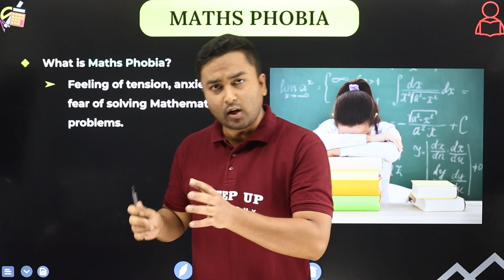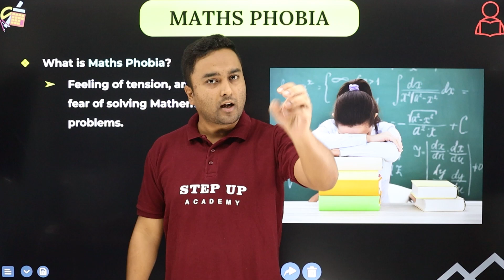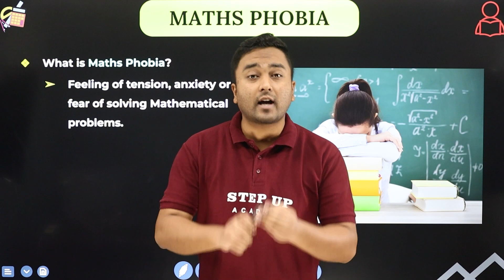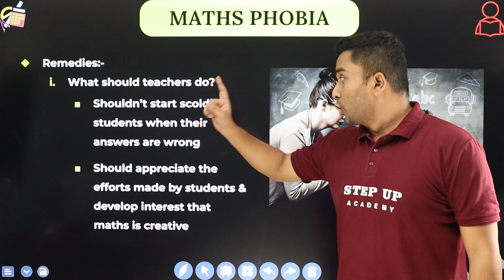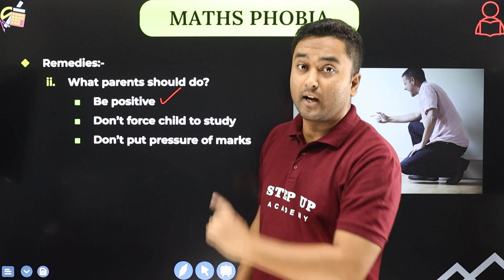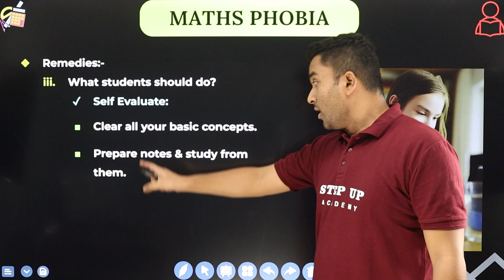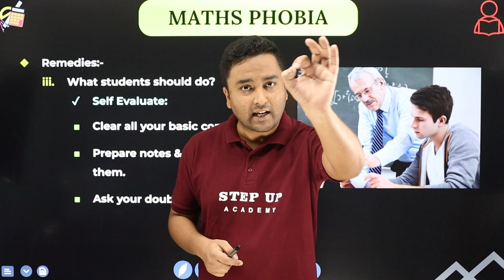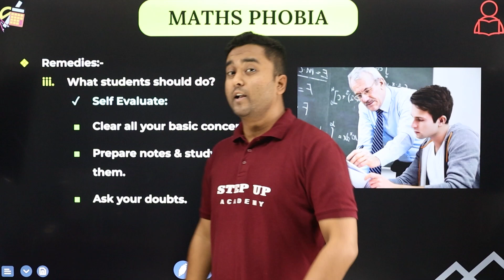How to Overcome Math Phobia?? A Must-Watch for Students, Teachers, and Parents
By Adarsh Tiwari Sir - Are you or your child afraid of math? Don't worry! This video is a must-watch for students, teachers, and parents. It will show you simple and effective ways to beat math phobia. Learn valuable tips to feel more confident and succeed in math. Don't miss it!

Solve your below queries:-
00:00 What is Math Phobia?
04:36 Parental Pressure
07:40 Teacher's Pressure
9:30 What Should Teachers Do?
14:04 What Parents Should Do?
15:38 What Students Should Do?

📒Notes
📒PDF
📒Sample Paper
📒MCQ
📒Solutions
📒Questions with Answers